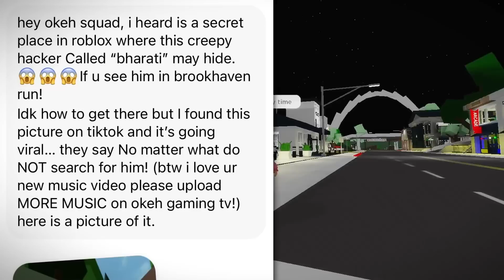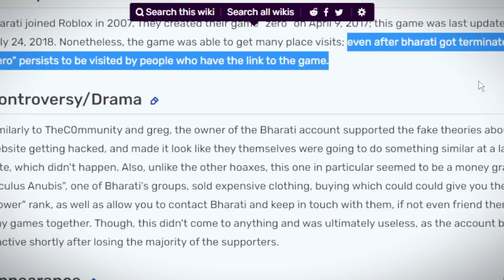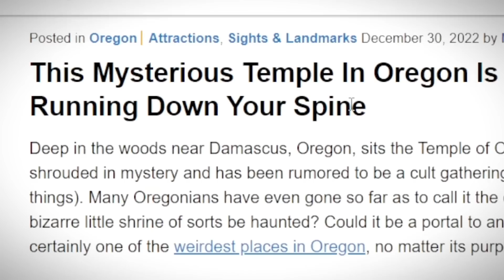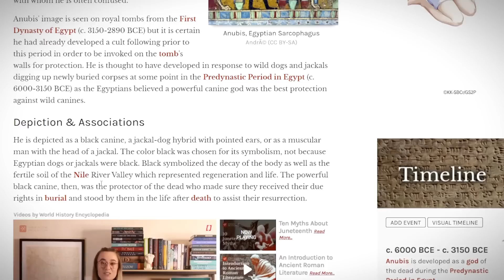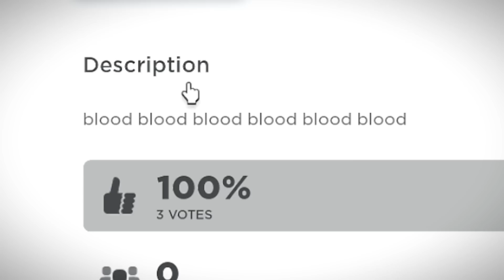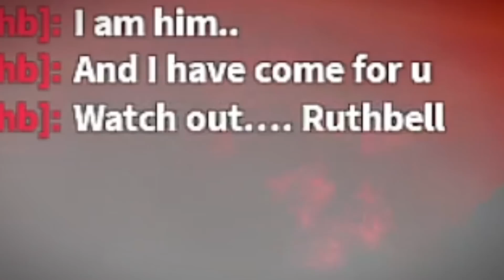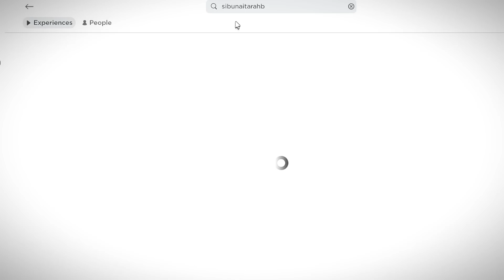IF YOU SEE THIS MAN in Brookhaven, RUN!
Other YouTube channels:
▶AARON'S ROBLOX PROFILE - (AARONDRONIN) Youtube channels